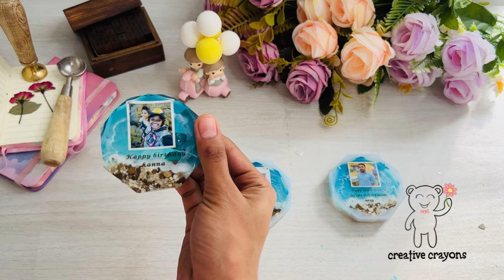Resin keychain tutorial/ Resin beach art /creative crayons